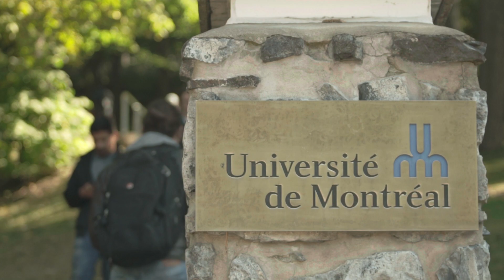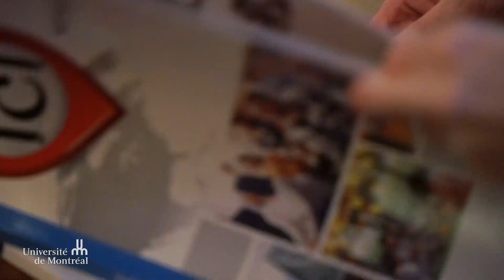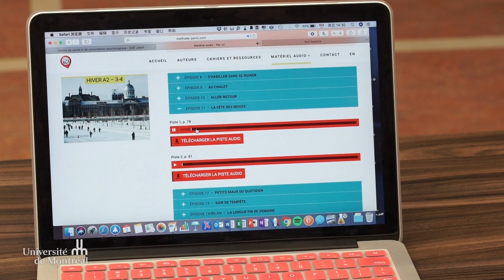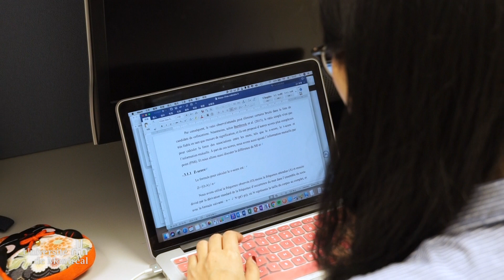Le jumelage linguistique à l'UdeM : un modèle pour l'intégration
Xiaoyu Zhao vient de Chine. Elle est arrivée au pays il y a plus de trois ans et est littéralement tombée amoureuse du Québec et l’Université de Montréal. Elle vient de terminer sa maîtrise au Département de linguistique et de traduction et elle est la mentore de Junjie qui, lui, est au Québec depuis quelques mois seulement. Il étudie à l’Institut de recherches cliniques de Montréal. Leur rencontre s’est produite grâce au programme de jumelage linguistique mis sur pied par le Bureau de valorisation de la langue française et de la Francophonie de l’UdeM pour permettre aux étudiants des cycles supérieurs de mieux s’intégrer à la communauté universitaire et à lasociété.